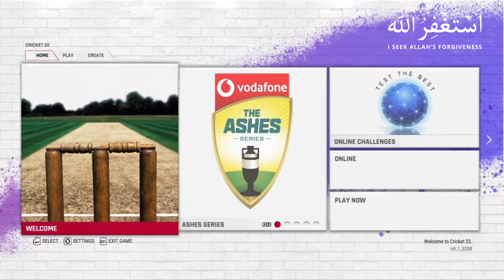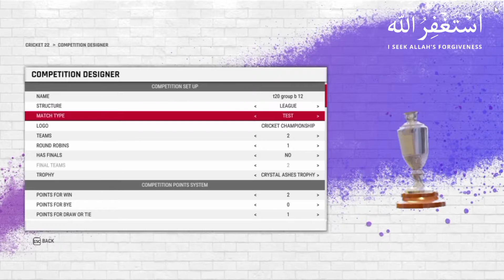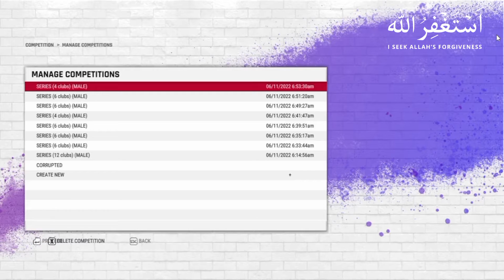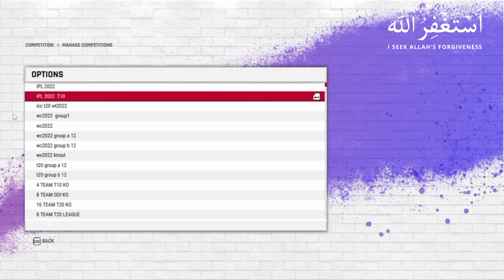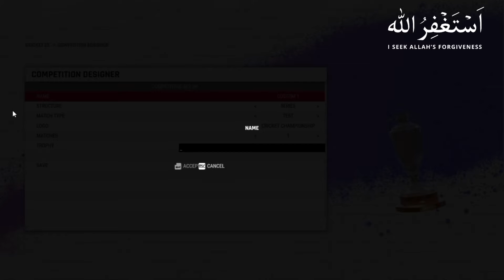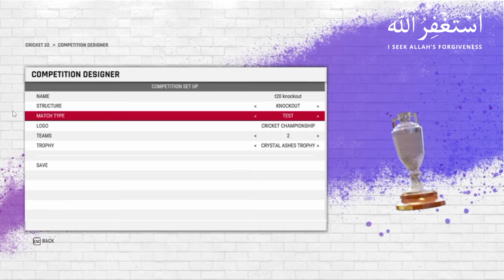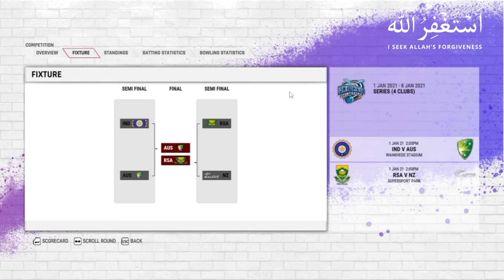How To Play T20 World Cup 2022 With Real Kits And Schedules | Play T20 World Cup 2022 In Cricket 22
Assalam.U.Alaikum and Hello,In this video i wil tell you How To Play T20 World Cup 2022 With Real Kits And Schedules | Play  T20 World Cup 2022 In Cricket 22

Chapter:-
00:00 Intro
00:22 Step 1
02:13 Step 2
04:50 Step 3
05:42 Step 4
07:44 End Screen

Cricket is a sport that is loved all over the world, and with the release of Cricket 22, it's easier than ever to get into the game. In this video, we'll show you how to play Cricket 22, using real kits and schedules.
Cricket 22 is a realistic and fun cricket game that allows you to play the 22nd T20 World Cup in the game. You'll learn how to play as each of the 16 teams in the tournament, as well as how to create and customise your own team. This tutorial will help you get ready for the big event kick off in 2022. If you're ready to play in the real T20 World Cup 2022 in Cricket 22, then this video is for you.

Instagram:I'm on Instagram as @syedjamshaid9.
Twitter:I'm on twitter as @JAMSHAID00009